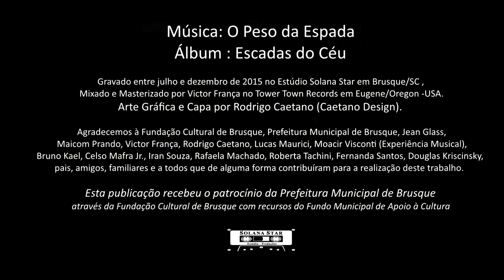O Peso da Espada - Claviceps Purpurea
Álbum: Escadas do Céu

Gravado entre julho e dezembro de 2015 no Estúdio Solana Star em Brusque/SC ,
Mixado e Masterizado por Victor França no Track Town Records em Eugene/Oregon –USA.

Arte Gráfica e Capa por Rodrigo Caetano (Caetano Design).

Agradecemos à Fundação Cultural de Brusque, Prefeitura Municipal de Brusque, Jean Glass, Maicon Prando, Victor França, Rodrigo Caetano, Lucas Maurici, Moacir Visconti (Experiência Musical), Bruno Kael, Celso Mafra Jr., Iran Souza, Rafaela Machado, Roberta Tachini, Douglas Kriscinsky, pais, amigos, familiares e a todos que de alguma forma contribuíram para a realização deste trabalho.

Esta publicação recebeu o patrocínio da Prefeitura Municipal de Brusque através da Fundação Cultural de Brusque com recursos do Fundo Municipal de Apoio à Cultura

O Peso da Espada
(Claviceps Purpurea)

Estão por toda a casa
No seu vestir e notícia que chegou
Que errou por quase nada
Eu quase vi!
Mas o que houve nunca se passou
E agora eu sou o peso da espada

Que lado desta estrada, vamos seguir?
Já não sei pra onde vou
São tantas nossas mágoas
Mas tudo o que fiz foi um tempo que passou
Onde estou tudo é quase nada

Até que enfim é sua vez!
Mas corra, está chovendo.

São tuas as palavras?
De onde elas vêm?
No que ela te transformou?

Na nova madrugada
Longe de mim
Estou mais perto do que sou
E do que desviou a nossa caminhada
Até que enfim é nossa vez!
De volta ao novo mundo